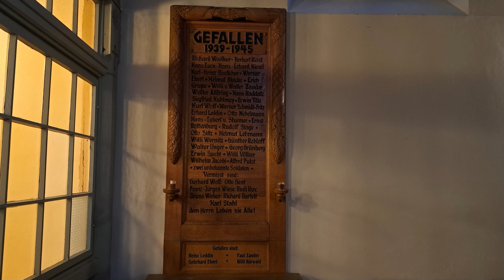Unterwegs im Havelland - Kirche Klein Kreutz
Kirchen in Brandenburg, Unterwegs im Havelland - Kirche Klein Kreutz

Beschreibung:
Klein Kreutz, Stadt Brandenburg. Ev. Dorfkirche. Backsteinsaalbau mit halbrunder Apsis, 1867 im Rundbogenstil der Schinkel-Schule. Der Unterteil des Westturms vom Vorläuferbau des 15. Jahrhundert, mit Stichbogenportal unter hoher Spitzbogenblende. Schnitzaltar, datiert auf 1466, restauriert 1953. Im Mittelschrein Maria mit Kind flankiert von zwei weiblichen Heiligen, in den Flügeln je zwei männliche Heilige, sämtlich unter Maßwerkbaldachinen. Auf den bemalten Außenflügeln Reste der Verkündigung. Glocke 1533. (Quelle: DEHIO Handbuch deutscher Kunstdenkmäler, Brandenburg, 2012, Seite 541)

"Kirche Klein Kreutz - von den Anfängen bis zur Gegenwart"
Sehr umfangreiche Festschrift zur 150. Wiederkehr der Einweihung des Kirchenneubaus von 1867/1868

Orgel:
Wäldnerorgel, aus dem Jahr 1867.